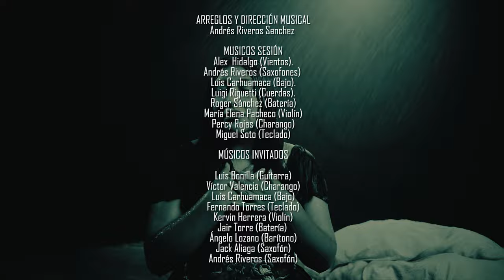Maricielo Del Perú – Cruel Destino / Tunantada (Videoclip Oficial)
CRUEL DESTINO – A/C: Alexis Melgar Gavino.

Dirección y Producción General
ANDRES RIVEROS SANCHEZ

Un film de: Jordi Orcon Rodríguez (NUVO Récord).
Audio producido por: Luis Carhuamaca Beteta.

Disponible en todas las plataformas digitales, disfruta de los siguientes estrenos.

Voz en off: Brando Marticorena.

Coros:
Andres Riveros.
Karito Collazos.

            BOOKING
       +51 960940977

                                                               MARICIELO® - 2024.